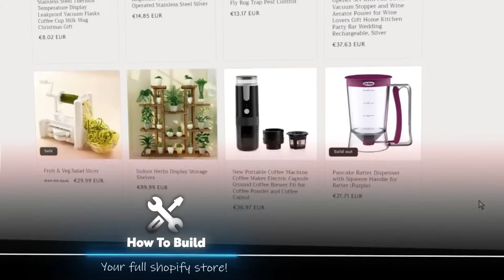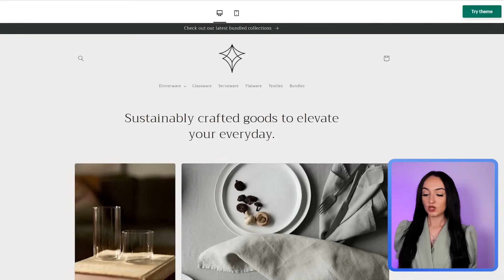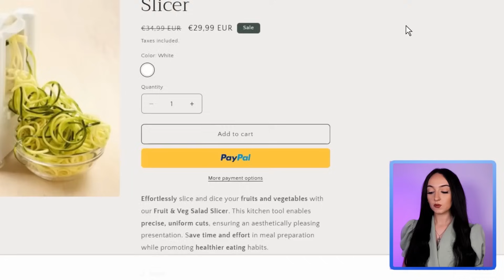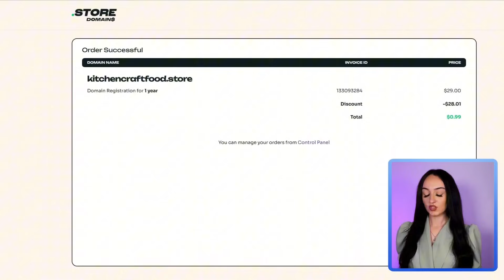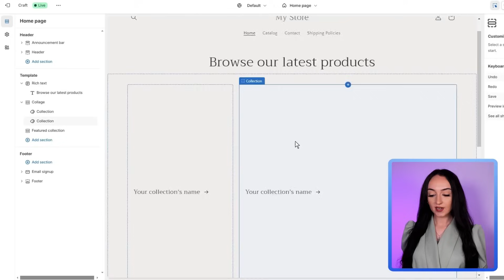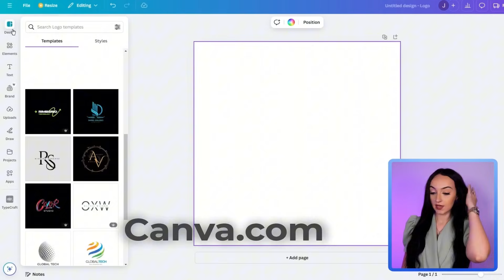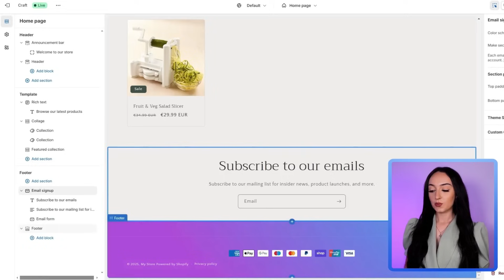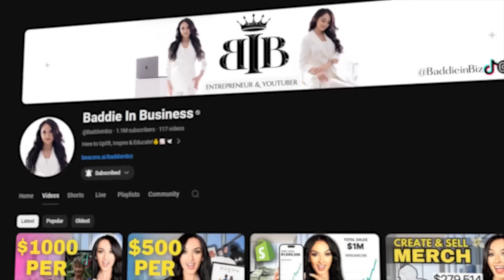How to Build a Shopify Store in 2025 (STEP BY STEP) For Beginners!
--- *use THIS link to get promotion!* ^

use code: ISABELLASTORE to get it for $0.99 💸

Today’s course will be showing you how to build your online store with Shopify in 2025!

This website host works for:
- Dropshipping Stores
- Print On Demand
- Clothing Stores / Boutiques
- Handmade goods
- ETC!

Today I will showing a STEP BY STEP tutorial of how to set up an online store with Shopify as a BEGINNER in ecommerce. This store can be used for hand made items, drop shopping and MORE! In this tutorial I will also show how to make your Shopify Store look nice and professional with the best free themes + How to design your store + How to Add products to your online store +  How to Get a CUSTOM DOMAIN & CONNECT IT! This video is good for you if you are considering starting an online business in 2025 !

⭐️ FREE Marketing Course (HOW TO GET SALES!💰)

TIME STAMPS:
00:30 Create Your Shopify Account
01:24 Customizing Online Store
02:38 Add Pages
03:37 How to Add Products to Store
05:15 Adding Payout Options
05:29 Pick a Plan for Your Store
06:25 Custom Domain & Connecting it
10:35 Add Announcement Bar
12:15 How to Create Store Logo
14:53 Customizing Store
15:57 Our Online Store is Ready!
17:10 More FREE Resources